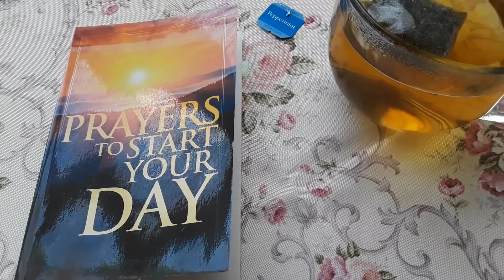Cozy Summer Vlog| Simple Living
It's the simple things that make life special.